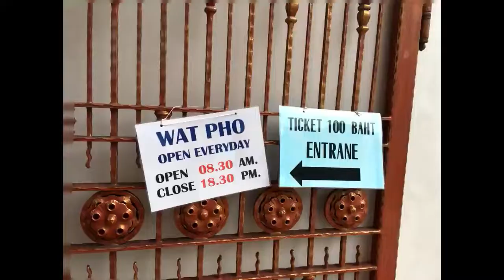WAT ARUN BANGKOK THAILAND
Buddhism started from India and spread to East Asia and Thailand is one of the country,followed Buddhism.We find a lot of Buddhist temple in Bangkok  LIKE WAT PHO,WAT ARUN.